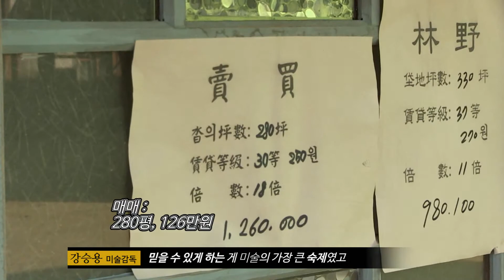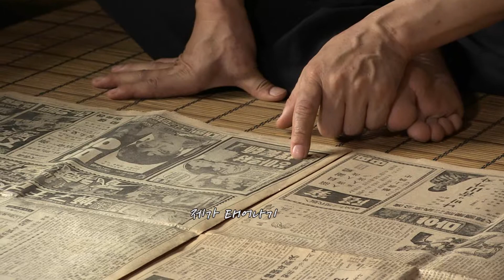욕망이 춤추는 땅! [강남 1970] 제작기 영상